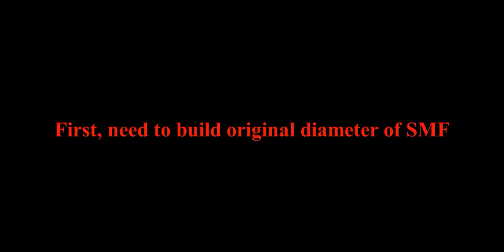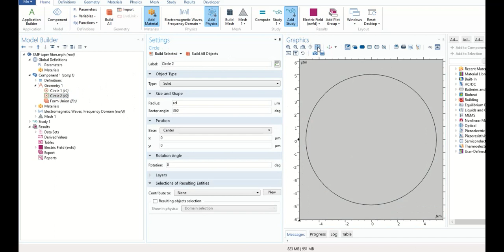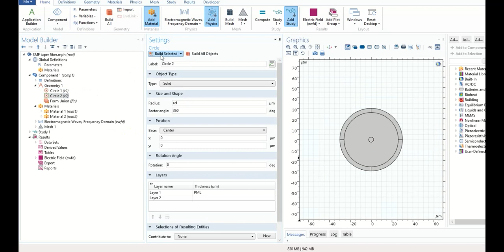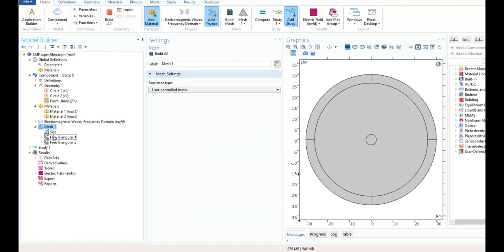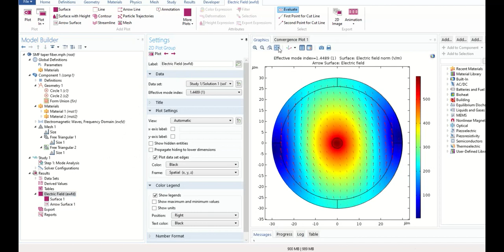|| How to simulate tapered SMF in COMSOL || || Part -1 /2||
# This video include simulation results of tapered Single mode fiber of diameter = 30 um

Some important link that may helpful for you research

Following are my recent research link, please follow and hit like button